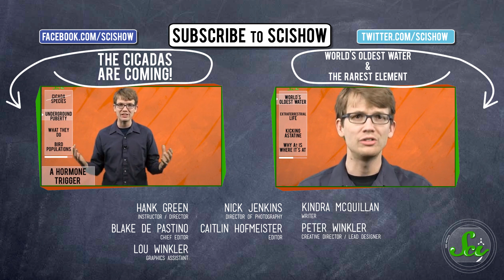Schrödinger's iPad? New Breakthroughs in Quantum Computing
Two developments in quantum computing in the past couple of weeks are the harbingers of a whole new era of smart technology.  Google announced that it's building a quantum computer designed by a company called D-Wave in partnership with NASA, and government scientists at Los Alamos National Laboratory revealed that they developed a secure quantum computing network two years ago! Get the details about these developments in this episode of SciShow News.